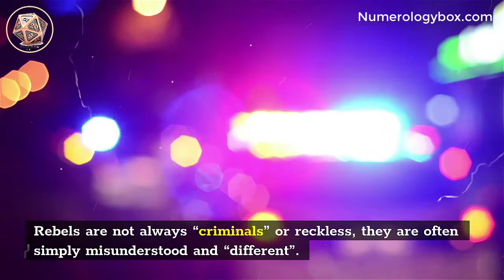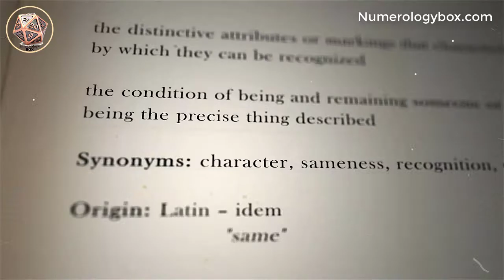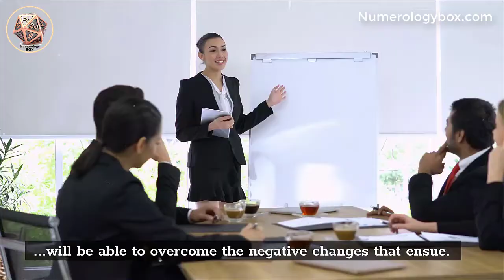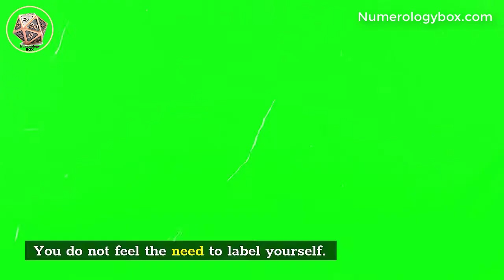9 Characteristics of a Spiritually Enlightened | Spiritual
9 Characteristics of a Spiritually Enlightened | Spiritual

Although many people think negatively of the word “rebellious” to those who are enlightened, it is by no means negative. Rebels are not always “criminals” or reckless, they are often simply misunderstood and “different”.

Now, for those who do not know, enlightenment is basically something that a person can or can not achieve in this life or the next. It is difficult to define clearly, as it may be different for each of us.

 We become enlightened when we change our consciousness and are able to reach true enlightenment. This is a very interesting event for all those who succeed.

The enlightened rebels are essentially enlightened people who choose to pursue the things that pull them rather than force themselves to stay in the status quo.

In this video, we will review some of the signs that you might be one of these powerful people.